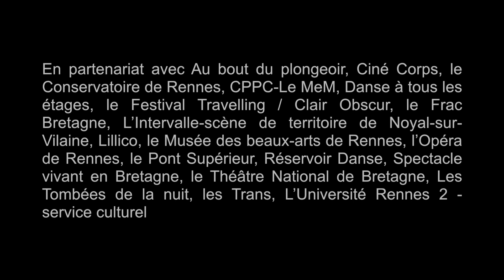SORTIR DU CADRE et l’ODE A MARIE - Créations Cie Nadine Beaulieu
SORTIR DU CADRE c’est tout d’abord, une création chorégraphique, L’ODE A MARIE, programmée à l’Intervalle de Noyal-sur-Vilaine, scène de territoire pour la danse, le 28 janvier 2022 dans le Festival rennais Waterproof.

Retrouvez toutes les semaines jusqu'au 29 janvier 2022 des vidéos afin de découvrir au fil du temps ces beaux projets avec une projection au musée des beaux-arts de Rennes le 29 janvier en présence des artistes à 11h - 14h - 15h et 16h. Pour en savoir plus